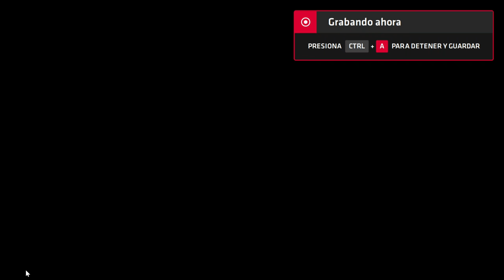Neptune777 Forza MAX New Generation 2020 08 27 10